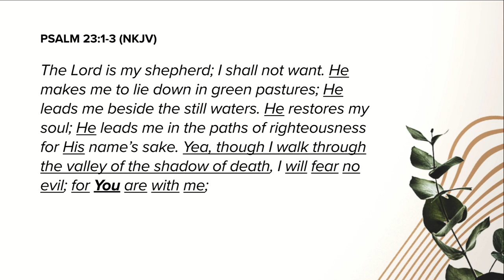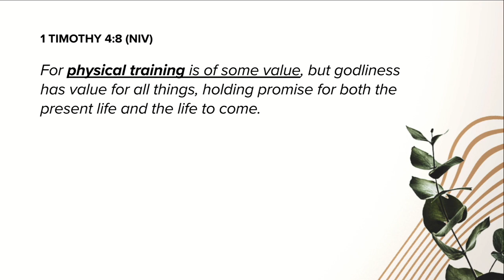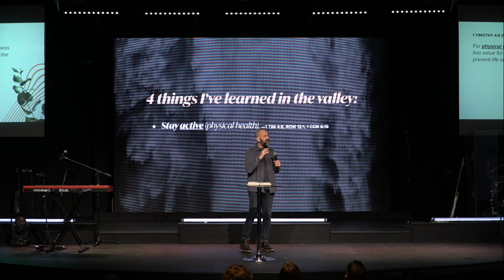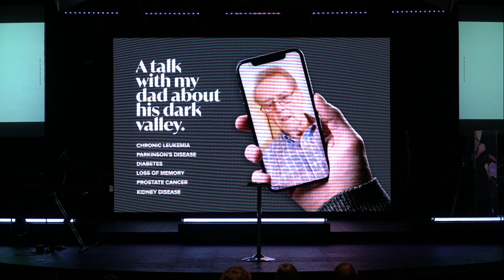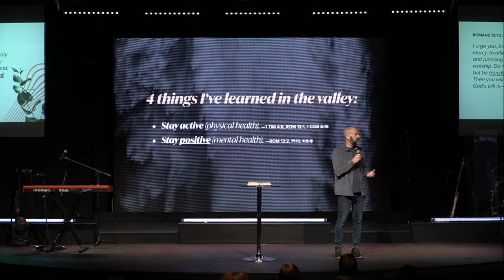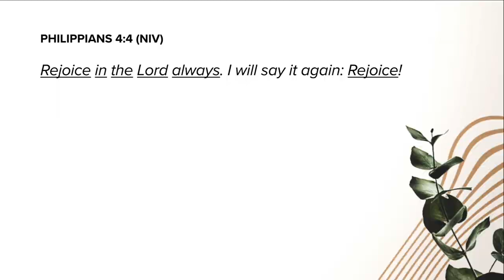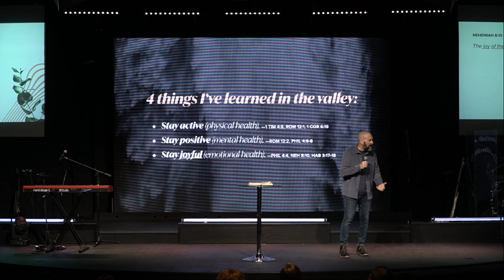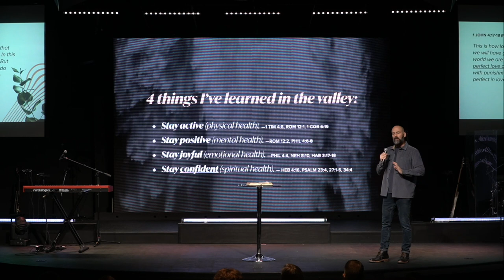Overflow Week 6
Series: Overflow

Week: 6

Speaker: Pastor Simeon Young

Date: 2/13/22